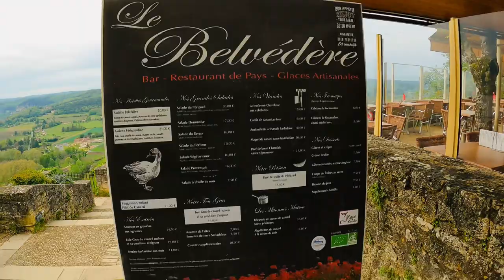Le Village de Domme.France.Dordogne walk tour 4K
Dome village
   Dordogne hides hidden treasures. Doom Village is one of them. The small town has been voted 'the most beautiful village in France', just by the very serious English daily The Daily Telegraph. Of the twenty distinct villages, three are in the Périgord-Noire region.
Fans of mysterious places that combine history, architecture and rural landscapes?
Dom is one of the most beautiful villages in France that should not be missed! ...
From the top of its rocky outcrop, this medieval castle located 12 km from Sarlat, will immerse you in a time
On your own, on a mini-train or accompanied by a guide, the streets of Domme have many discoveries in store for you!

Erected in 1281 by Philippe III le Bold for defensive purposes, it is high on the "bar", a cliff that dominates the Dordogne for 150 metres. The walls were built and pierced by three gates, Porte del Bos, Porte de la Combe and Porte des Tours.

The blond stone houses testify to elaborate architecture, the most notable of which is the one in the mint beater with its triple-lobed windows. It was found on the Place de la Rode (place of the wheel) which harbors a traumatic past: the convicts quartered there were beaten before their limbs were broken and torn apart!
Taking in the Grand-Rue, the Place de la Halle is the heart of the Domme. The fully restored 17th century Market Hall faces the Museum of Folk Arts and Traditions. In this square, there is a traditional market